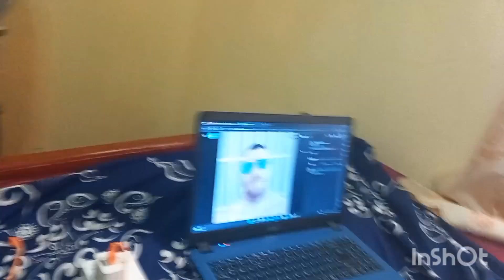Cambodia - Good Food, Meet one of my Pals, Khun Khmer Boxing & Stormy Weather 🇰🇭🥊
Watch The Video And Find Out Hehe 😎